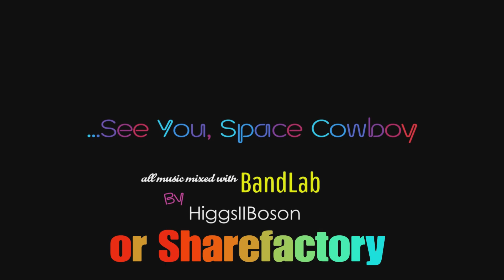It's a Ghosts of Tabor masher, I don't even talk in this one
Seriously, not a peep...